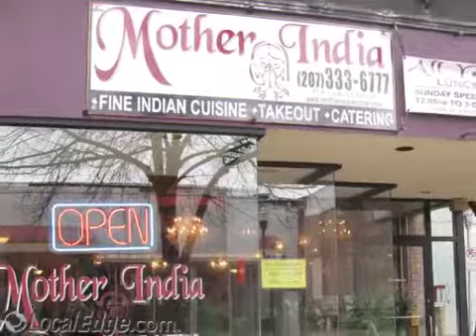Mother India, Lewiston ME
Mother India
 bahare, ghost shere punjab, delhi darbar, taste of india, seafood, biryani,mother india, indian food, vegetarian dishes, indian soups,